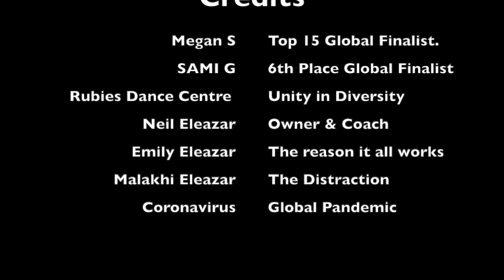Rubies' IDTA Global Lockdown Festival Finalists